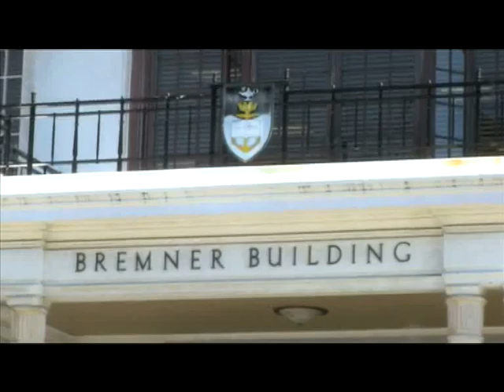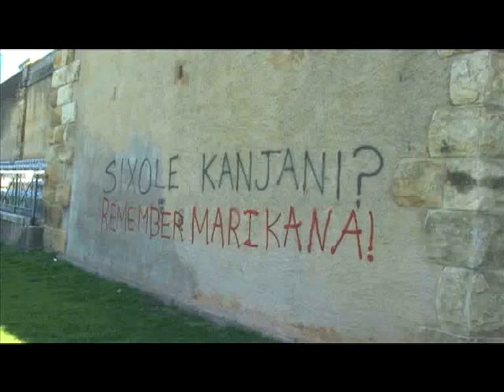MARIKANA REMEMBRANCE MARCH UCT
A march in protest to the Marikana masacre held by UCT students